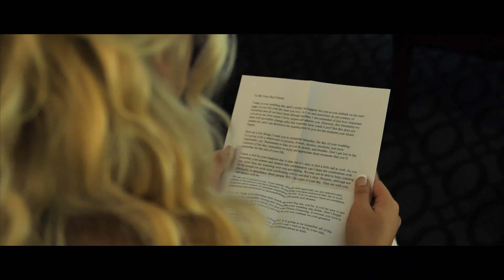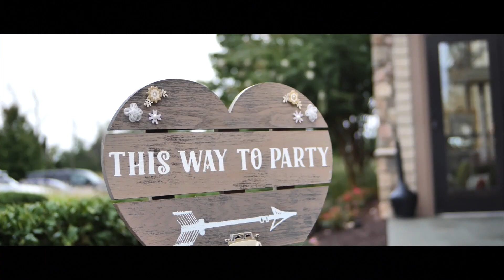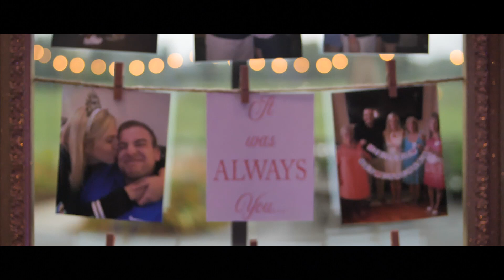Karen + Austin 9/2/2017